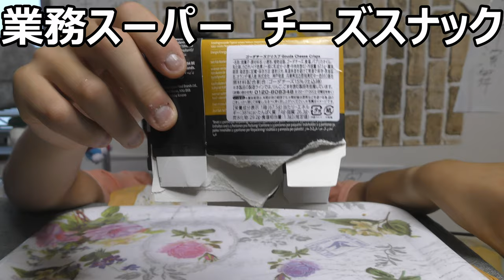業務スーパーのチーズスナック食べてみたらサクサクだった~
業務スーパーで売られていたチーズスナックを食べてみました。小さめでサクサク、おつまみにも良さそうですね！！これは美味しいです～